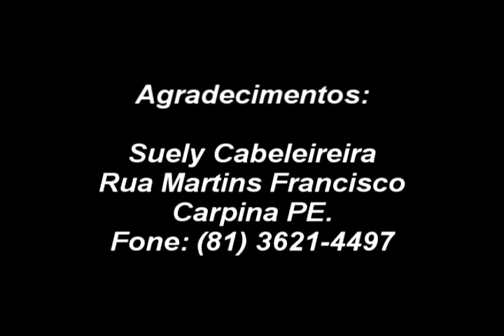CLIPE O QUE SERIA DE MIM. Cantor Regi Moura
Vídeo criado por Thel Produções, editado no SONY VEGAS 7. Junho de 2011.